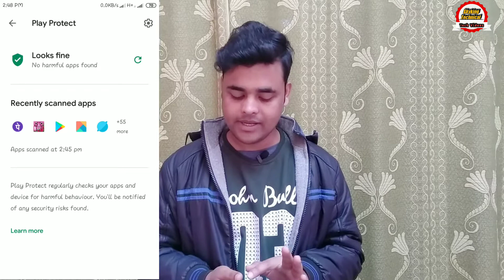App not Installed की दिक्कत अब से खत्म । Install Any App on your SmartPhone 2020 | Android settings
This video is About App not Installed की दिक्कत अब से खत्म । Any App install on your SmartPhone 2020 | Android settings
iss video me hamne bataya hai ki Play store ke alaba kisi aur link se app download krte hai to App installed nahin ho pata iske liye apne phone me kuch setting karna pdegi to uske bad problem fix ho jayegi . hame jana hoga phone setting me uske bad google me jana hoga usme jane ke bad Security me jana ho usme ek option hota hai jiska naam Google play Protect hota h usko Turn off karna hoga uske bad Problem solve ho jayegi.

1. Android me koi bhi app kaise Install Kare
2. App not installed Kaise thik kare
3. App permission kaise de
4. App kaise Install kare